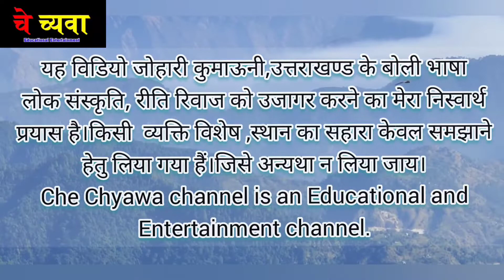कैरियर से संबन्धित चर्चा चांण गांव अल्मोड़ा के श्री मनोज तिवारी जी से। देखें इस विडियो में ...